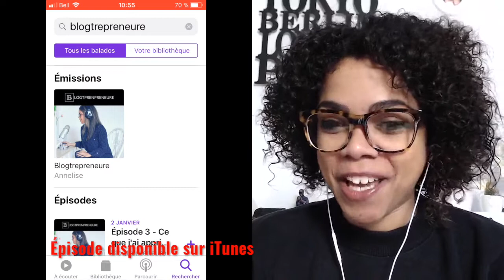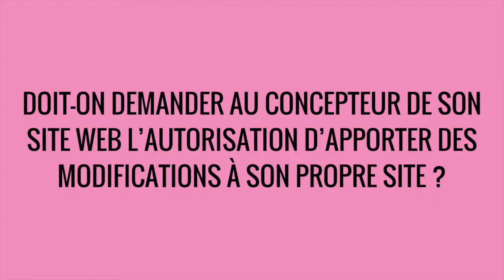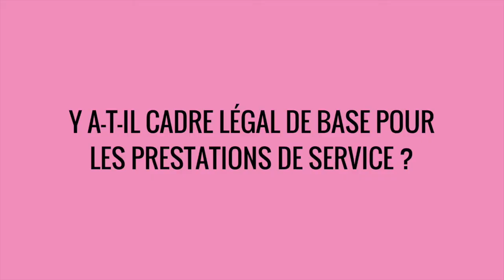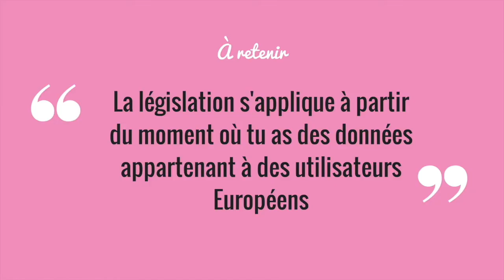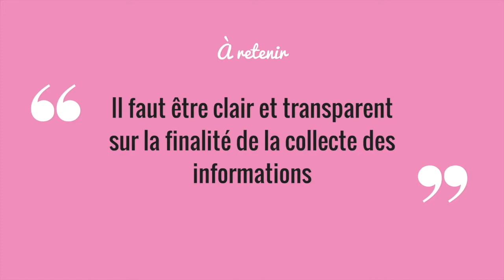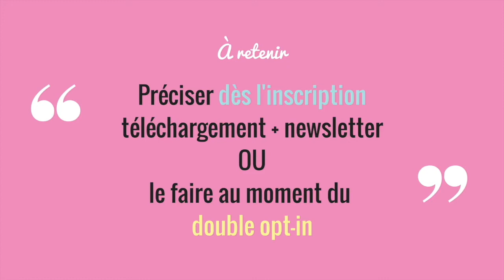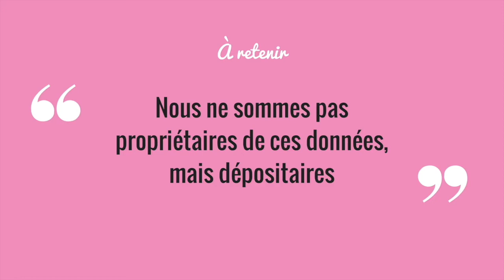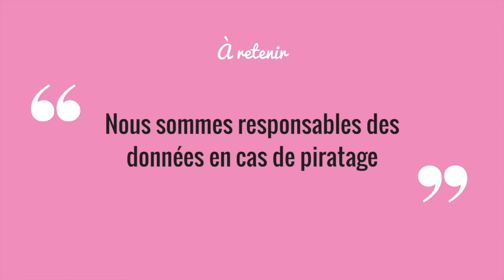Est-on propriétaire de son site web ?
Est-on propriétaire de son site web ? L'avocate Mazand-Mboumba Tchitoula nous répond.

Dans cet épisode, parle de site web et législation. On aborde les points suivants :

- Doit-on demander au concepteur de son site web l’autorisation d’apporter des modifications à son propre site ?
- Si j’utilise des templates WordPress tout fait ou une plateforme prête à l’emploi (Wix, Squarespace) suis-je propriétaire ?
- A quoi servent les mentions légales d'un site web ?
- Y a-t-il cadre légal de base pour les prestations de service ?
- Protection des données personnelles et RGPD

📋TÉLÉCHARGER ta liste des 10 outils pour booster ton biz avec ton blog